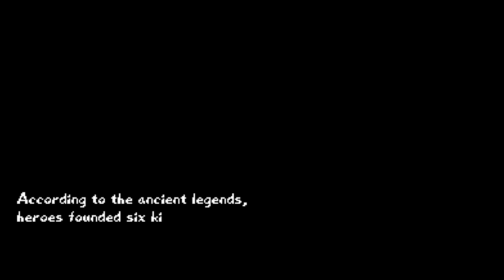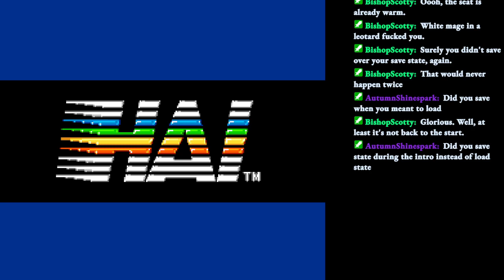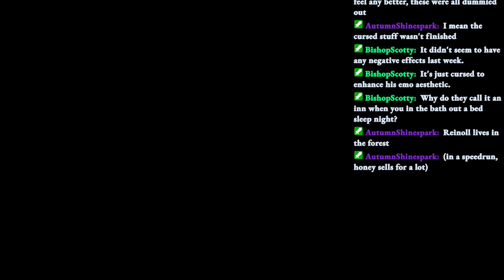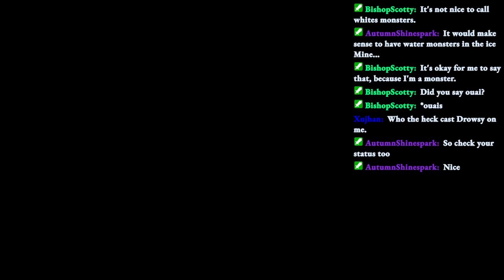ARCANA - Seal of Rimsala (pt 2/???)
Made it through the Lost Forest and encountered Alan *again*, fought Zero, got a card (2/4), and.. next time will go to the Ice Cave to help Axs? Maybe? Chapter 3 starts next stream, in 2 weeks!